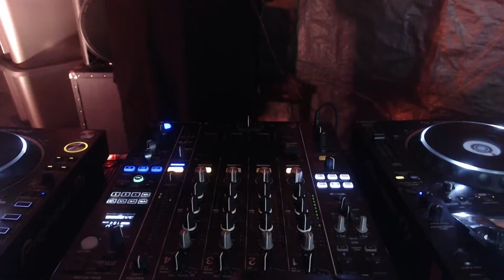Jur (Trap Set) | Vice Versa | Pax Machina x Synesthesia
JURs live set from Vice Versa
Synesthesia (solo.to/synmusicaz)